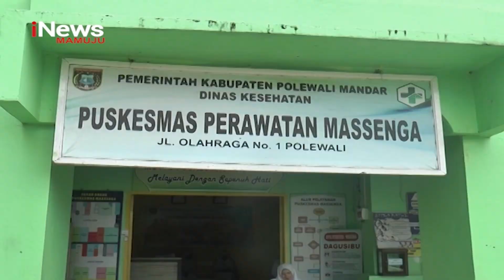Siswa SD Keracunan Massal | iNews Sulbar | 13-02-2023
Akibat mengkonsumsi jajanan diluar sekolah yakni minuman racikan, belasan siswa sekolah dasar negeri 002 polewali, alami keracunan missal. 8 korban yang alami gejala cukup parah, hingga harus dilarikan ke puskesmas dan mendapatkan perawatan intensif dirumah sakit. Sedangkan penjual minuman racikan, saat ini telah diamankan dan dimintai keterangan polisi.